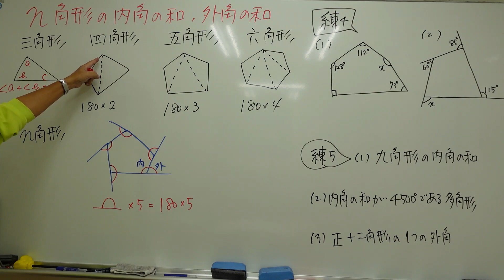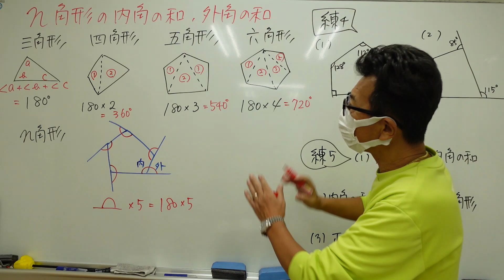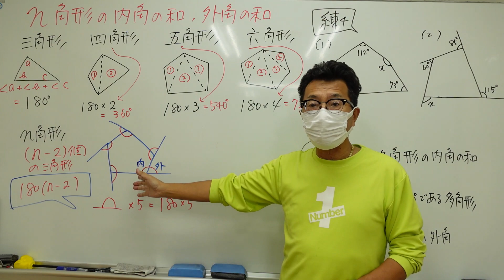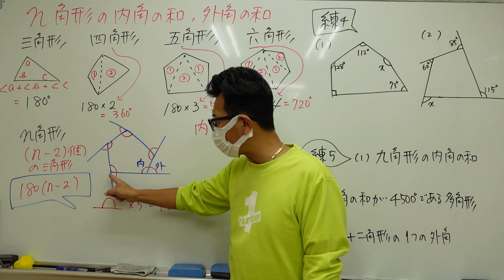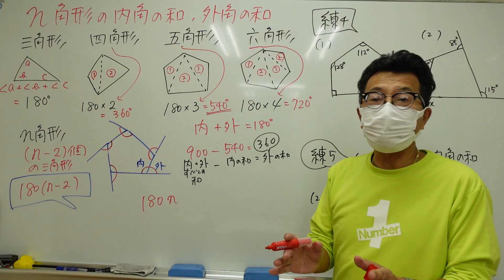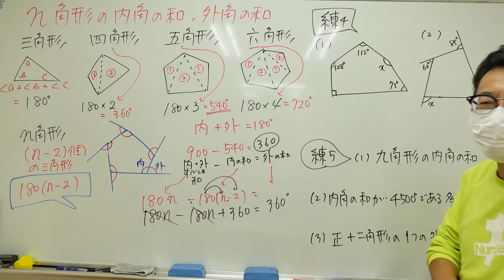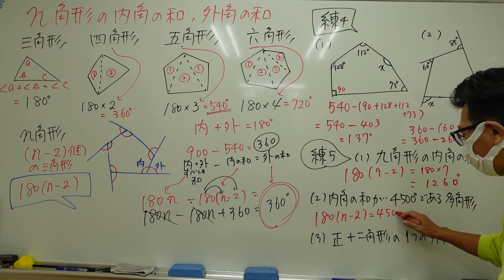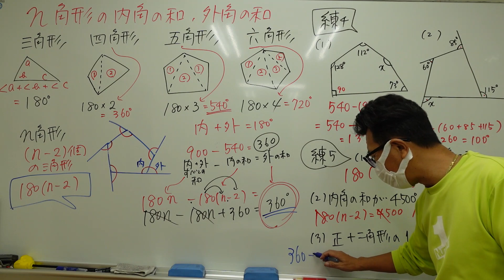ナンバーワンゼミナール 中2数学 n角形の内角の和・外角の和2023年10月14日